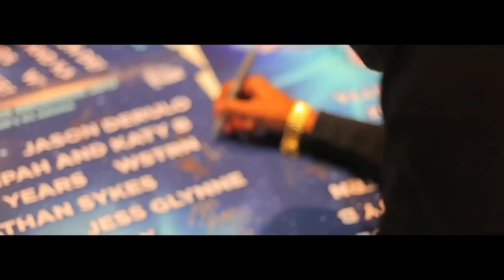Louis Rei (WSTRN) - Feel My Pain Remix (@LouisReiWSTRN) | Link Up TV